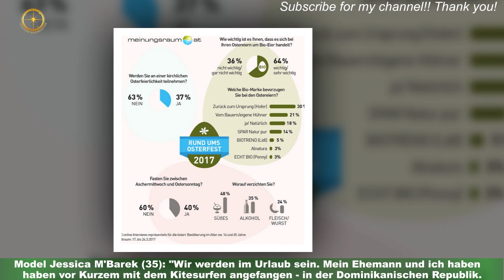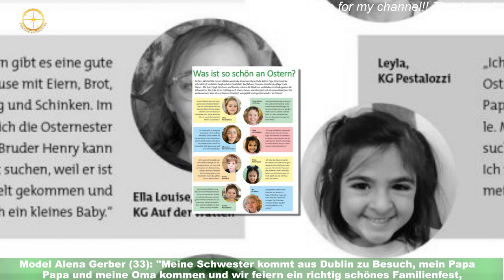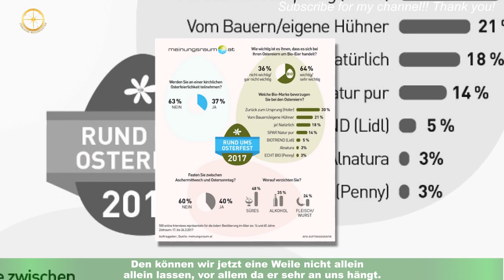Umfrage: Wie die Ostern feiern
Ostern ist für viele vor allem ein Familienfest mit Ostereiersuche, Schokoladen-Osterhasen und Zeit mit den Liebsten.Andere genießen den ersten Urlaub des Jahres und gönnen sich ein paar Tage Auszeit.So verbringen die Promis das lange Oster-Wochenende: